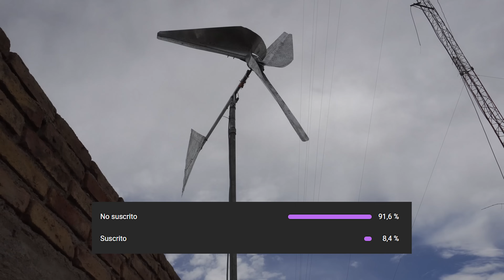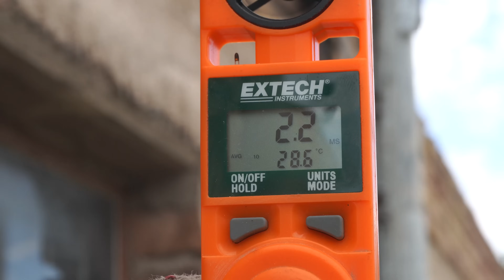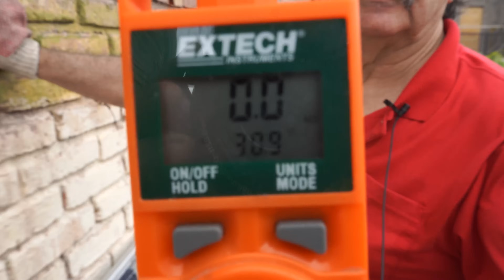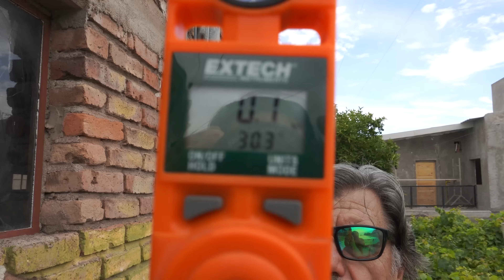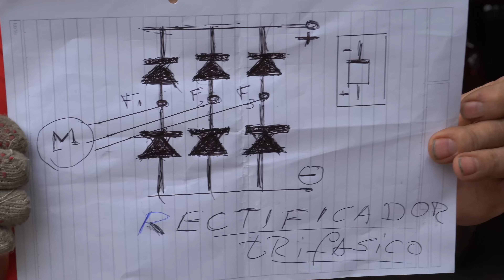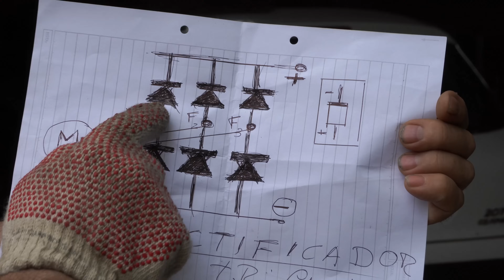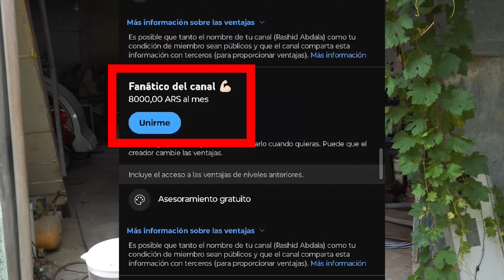AEROGENERADOR MIXTO JCA | ¡Prueba final!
¡Muchas gracias!